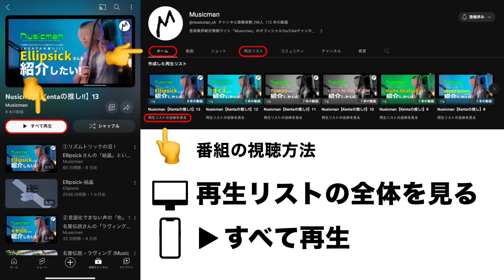④【月9主題歌に抜擢された、世界的シンガー・ソングライターとは？】Nusicmanメンバーによるキュレートーク！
🔴 番組を始めから楽しみたい方は⬇️こちら⬇︎から「すべて再生」を！

🟦「Kroi」さんのチャンネル

🟦「Mr.ふぉるて」さんのチャンネル

🟦「Mina Okabe」さんのチャンネル

🟩 担当キュレーター : まある